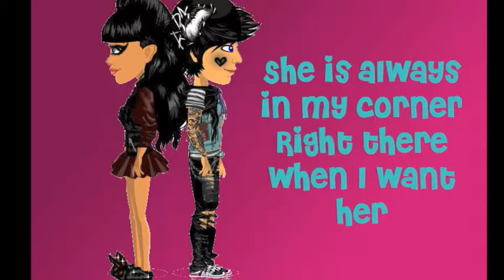Cheerleader by OMI | Maddy Llamas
CHEER LEADER'S HERE! I Know i haven't been uploading music videos lately. i'll try to upload more :D